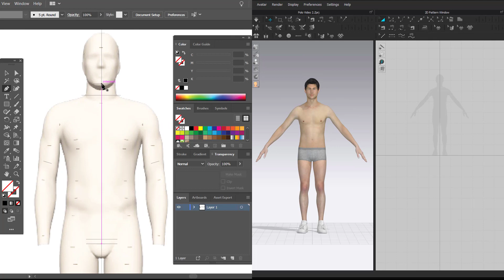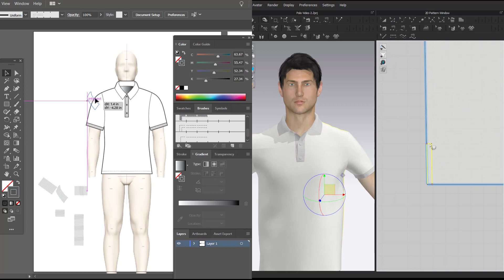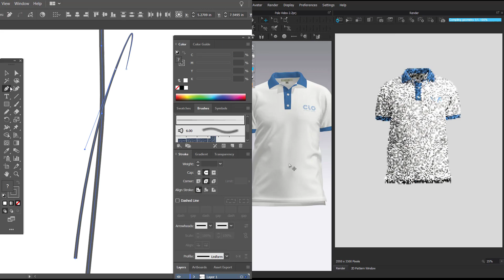CLO vs. Illustrator: Creating a garment from scratch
This video is a comparison between working in CLO versus Adobe Illustrator. It demonstrates how it is more efficient to create a pattern from scratch and put together a 3D garment in CLO.